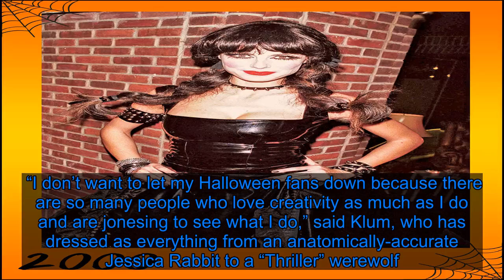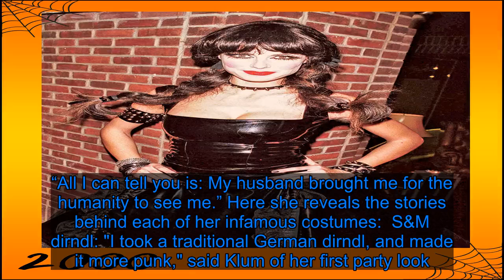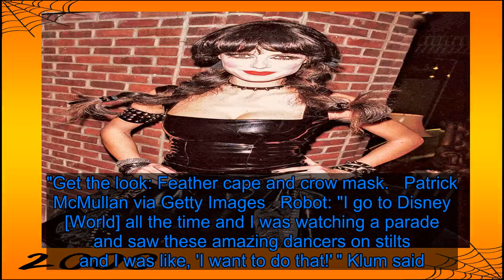Heidi Klum reveals secrets behind 20 wild Halloween party costumes - Fox News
On Thursday, Heidi Klum is set to host her 20th Halloween party at Cathédrale in NYC.  Since 2000, the supermodel has been synonymous with the ghoulish holiday thanks to her often wildly elaborate costumes.  “I don’t want to let my Halloween fans down because there are so many people who love creativity as much as I do and are jonesing to see what I do,” said Klum, who has dressed as everything from an anatomically-accurate Jessica Rabbit to a “Thriller” werewolf.  “This is what this is about . . . it gives people an opportunity to be someone else for the day,” she said.  As for this year’s costume, she remains tight-lipped but did spill that she’d be dressing up with her new hubby, Tom Kaulitz. “All I can tell you is: My husband brought me for the humanity to see me.” Here she reveals the stories behind each of her infamous costumes:  S&M dirndl: "I took a traditional German dirndl, and made it more punk," said Klum of her first party look. "I wanted to be Heidi, but a little bit more S&M." Get the look: Dress, wig, and leather cuff.   Evan Agostini/Getty Images   Lady Godiva: Klum made a grand entrance galloping into her party atop a horse. "I didn't know how to ride a horse. [The NYPD] gave me one of the police horses and it was very nice. But I was still scared." Get the look: Wig and bodysuit.   Evan Agostini/Getty Images   Betty Boop: The cartoon character was a turning point for Klum. "I put fake boobs on. I got rid of my eyebrows and [drew] them higher up. I was slowly but surely getting more involved with my costumes." Get the look: Full costume here.   Sylvain Gaboury/FilmMagic)   Golden Girl: "I wanted everything to be gold. I even had gold teeth -- a custom grille. I always have fake teeth when I do my costumes." Get the look: Bodysuit, gold grill and gold body paint.   Evan Agostini/Getty Images   Witch: "I had to go to one of those medical-supply stores and get a big, heavy fake skeleton that doctors and nurses use to study with, and carry it on my back all night long," said Klum.Get the look: Skeleton bones, red wig and witch hat.   Evan Agostini/Getty Images   Vampire: "I had wings and a bleeding heart and five wigs that I sewed together. I had help with the costume but didn't have [pro] hair and makeup until 2011!" Get the look: Dress, wig and bleeding heart.   Evan Agostini/Getty Images   Eve and the forbidden fruit: "I was nine months pregnant. I thought, 'What can I be that is big and safe for the baby and comfortable for me?' We had to get a convertible because I couldn't fit through car doors." Get the look: Apple costume and Giant snake plush.   Michael Buckner/Getty Images   Cat: "After being a big apple, I wanted to be ay little kitty cat," Kl